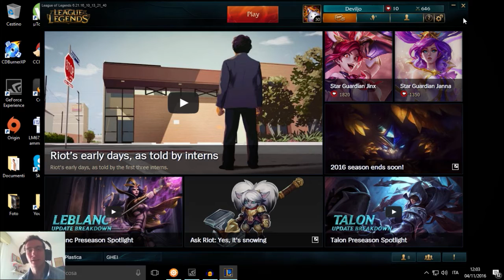Un support..DEVASTANTE! League of Legends ITA